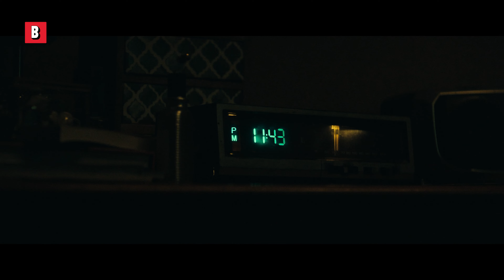Haunted in the shower, haunted in the bed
What to do after that shower incident? Step one: leave the house, step two: burn the house!